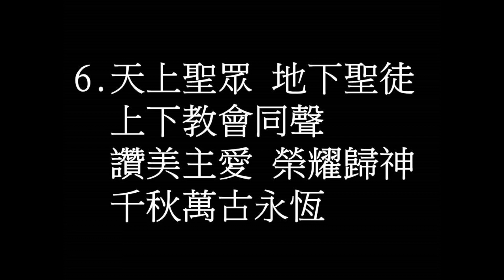聖名榮光歌﹙普天頌讚56﹚伍偉基﹙粵語﹚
聖名榮光歌 O For A Thousand Tongues To Sing
曲：CarlG.Glasr   詞：Charles Wesley
普天頌讚 56   主唱：伍偉基

1.但願萬民 都來歌唱  讚美救主聖名
讚美上帝 大君榮耀  頌主深厚慈恩
2.耶穌聖名 能消驚恐  又能解脫愁煩
好似妙歌 進我耳中  使我強健平安
3.耶穌消滅 罪惡威權  解放罪人捆鎖
寶血能將 污穢洗淨  寶血也能洗我
4.倘能靜聽 救主慈聲  已死能得新生
傷心的人 能夠歡喜  貧苦更有信心
5.聾子前來 聽主聖言  啞吧來頌聖明
  盲人前來 面見聖容  跛足踴躍前行
6.天上聖眾 地下聖徒  上下教會同聲
讚美主愛 榮耀歸神  千秋萬古永恆